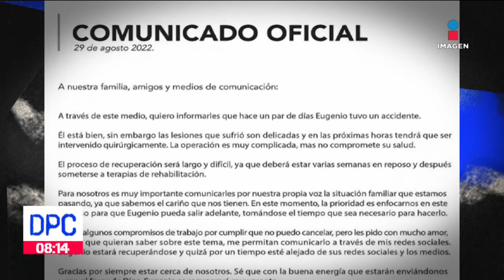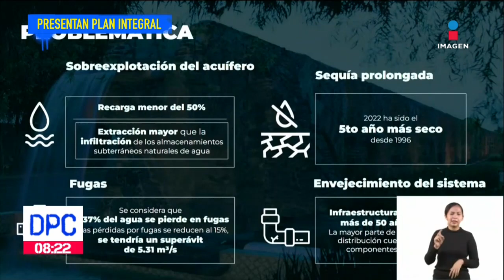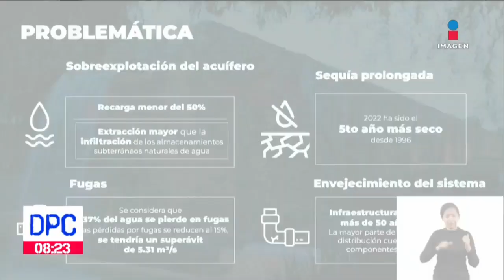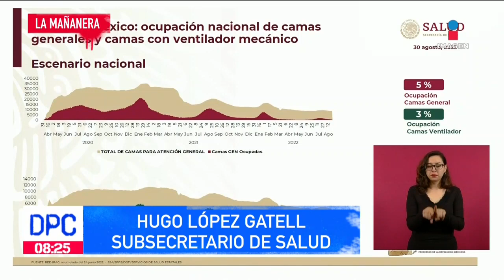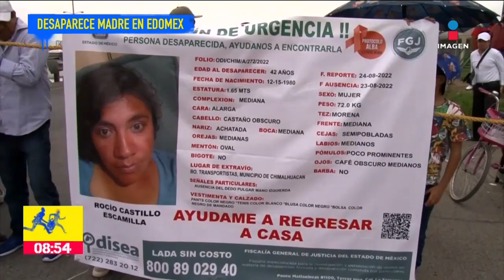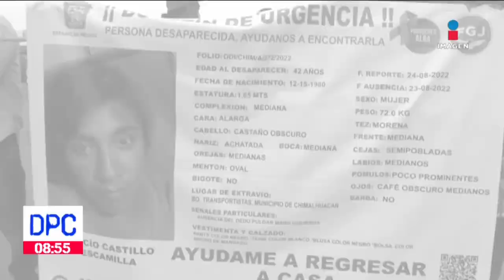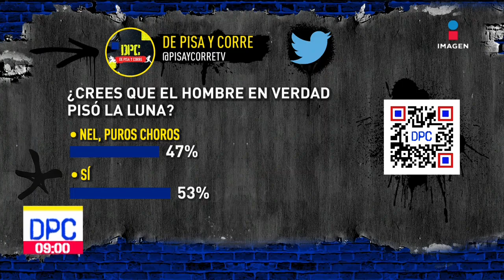Braulio apareció sin vida luego de casi 6 años de búsqueda | DPC | Programa 30 de agosto de 2022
Luego de casi 6 años de búsqueda, los padres de Braulio, un menor de 13 años que desapareció en 2016 en las inmediaciones del Metro Pantitlán, hallaron los restos de su hijo en una morgue de la Ciudad de México.